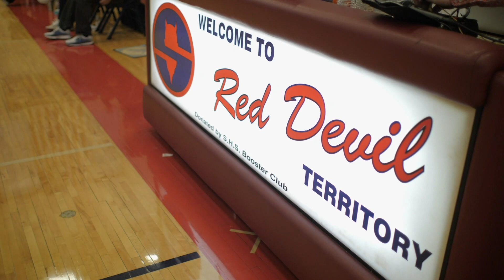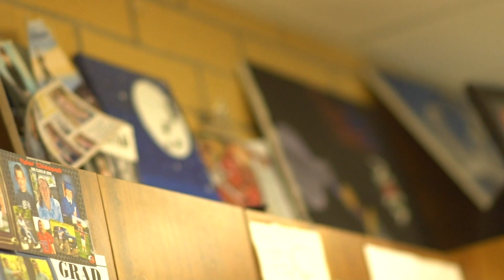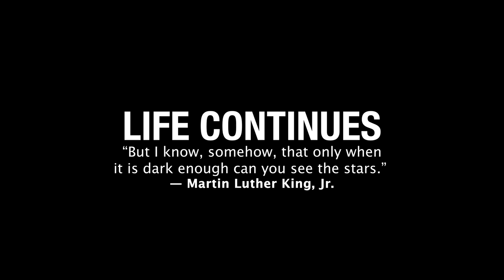S1 E3 | THE VILLE